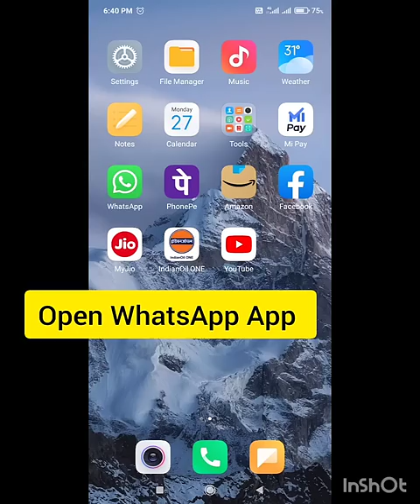How to solve WhatsApp on screen notification not showing problem ?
How to stop WhatsApp notification on home screen l

how to stop WhatsApp notification sound
how to stop WhatsApp notifications on lockscreen Android
WhatsApp mei notification off kaise kare
WhatsApp notification bandh kaise kare